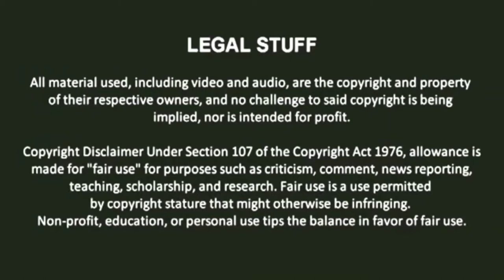NWN Test Match #10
Here's the 10th test match of my upcoming CAW League: NWN (Nonstop Wrestling Network), enjoy!

Match Stipulation: 6-Way Battle Royal with no count out, time limit, elimination rules and must win by pinfall or submission inside the ring.

Participants (In order by ring entrances):
1. Rouge The Bat (Sonic Adventure 2);
2. Sonia The Hedgehog (Sonic Underground);
3. Honey The Cat (Sonic The Fighters);
4. Sticks The Badger (Sonic Boom);
5. Blaze The Cat (Sonic Rush);
6. Zeena The Zeti (Sonic: Lost World).

Credits and other sources:

All credits of all 6 CAWs used in this test match are in these following links:

'Sonic Boom - Sticks The Badger Song - "Instinct Of Survival™"' by
AceXiaoLong

Voice Cast:

Category: WWE
Voiced by: Greg Hamilton